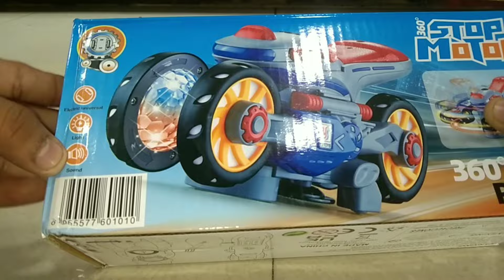RC Fastest Bike Unboxing and Testing | Remote Control Motorcycle | RC Toys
RC Fastest Bike Unboxing and Testing | Remote Control Bike | RC Bike Video

rc fastest bike unboxing and testing,
rc fastest bike,
remote control rc bike unboxing,
rc remote control bike,
rc car bike,
rc fastest car unboxing,
rc fastest,
rc drone bike unboxing,
remote control bike unboxing,
remote control super bikes,
rc electric tron bike,
rc car versus bike,
rc dirt bike unboxing,
rc flying bike unboxing,
rc bike unboxing,
rc nitro bike unboxing,
unboxing and testing rc car,
rc motorcycle unboxing,
rc car vs bike,
rc fastest car,
remote control fastest bike,
1/8 rc motorcycle,
1/5 rc motorcycle,
top race rc motorcycle,
biggest rc motorcycle